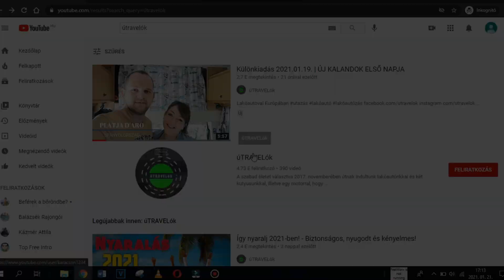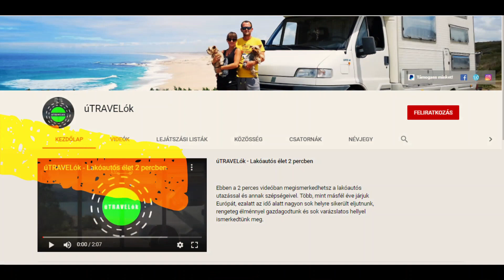LAKÓAUTÓ A MI MENEDÉKÜNK! Óriási gránittömbök Bretagne-ban avagy a Rózsaszín Gránit Part | VLOG 207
Lakóautóval Európában - 207. rész: Franciaországban, Bretagne régióban járunk és elértük az egyik leglátogatottabb részét Franciaországnak, az úgynevezett Rózsaszín Gránit Part szakaszát. Sorra járjuk ezeket a partokat, ahol elképesztő méretű gránittömböket lehet látni, és érdekes, hogy kerültek ezek egymásra. Bámulatos! Jól el is áztunk egy párszor, de nem adtuk fel.